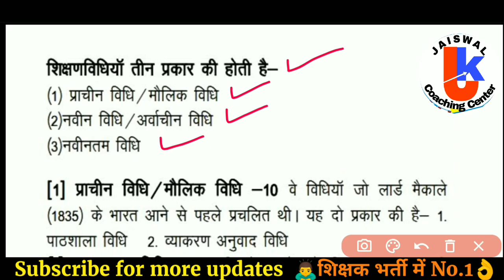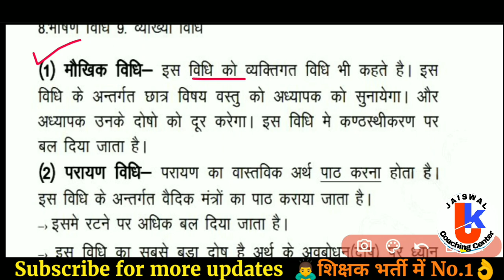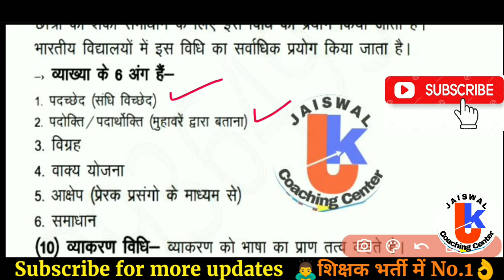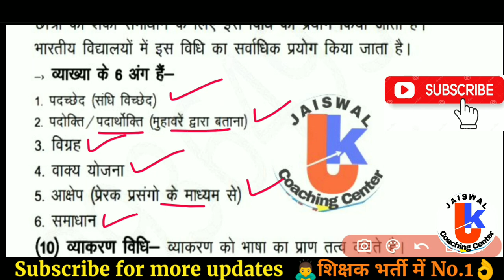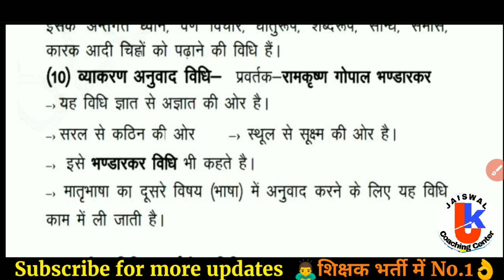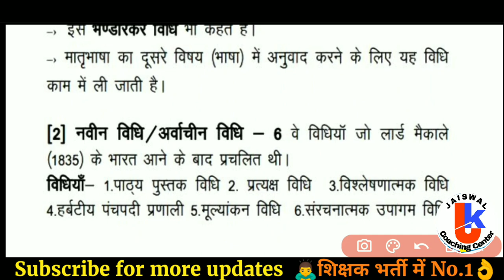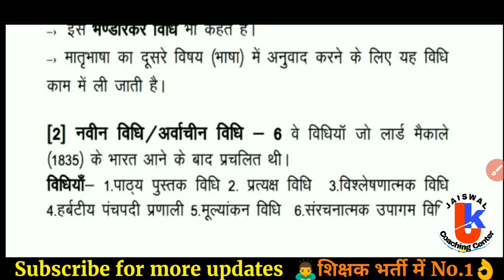वर्ग 3 संस्कृत पेडागोजी | SANSKRIT PEDAGOGY | MP TET GRADE 3 | संस्कृत शिक्षा शास्त्र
वर्ग 3 संस्कृत शिक्षा शास्त्र | SANSKRIT PEDAGOGY | MP TET GRADE 3 | संस्कृत शिक्षा शास्त्र

संस्कृत शिक्षण विधि:
संस्कृत पेडागोजी
प्राथमिक शिक्षक संस्कृत
samvida varg 3 online classes
Sanskrit
varg 3 Sanskrit
Sanskrit pedagogy
Sanskrit shikshan shastra
Sanskrit varg 3
mp samvida shikshak varg 3 Sanskrit
samvida shikshak varg 3
संस्कृत शिक्षा शास्त्र
varg 3
mptet Sanskrit
mp tet grade 3 classes
mptet online classes 2020
samvida varg 3 Sanskrit
Sanskrit varg 3 classes
mp tet Sanskrit
varg 3 Sanskrit pedagogy
sanskrit shiksha shastra varg 3
sanskrit varg 3 syllabus
sanskrit pedagogy varg 3 2020
syllabus varg 3
jaiswal coaching center
mp varg 3 sanskrit pedagogy
sanskrit pedagogy by jaiswal sir
 sanskrit varg 3 imp
sanskrit ganga mp varg 3 pedagogy
sanskrit pedagogy imp
top 50 study sanskrit
mp tet varg 3 sanskrit pedagogy